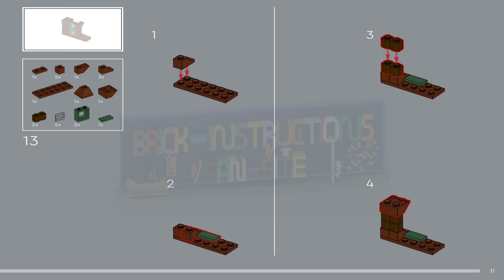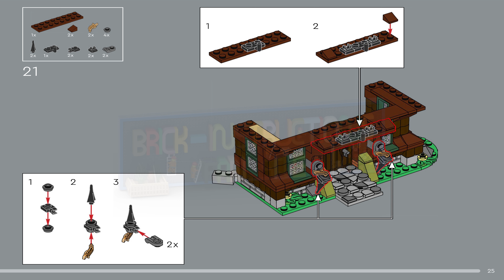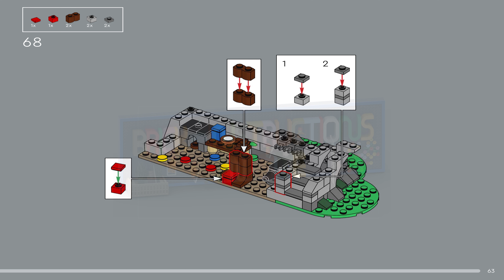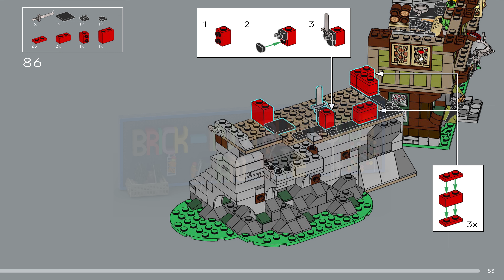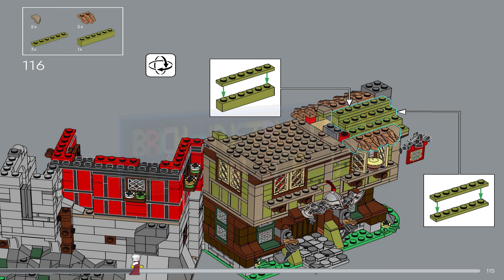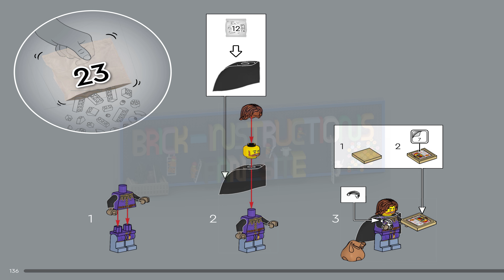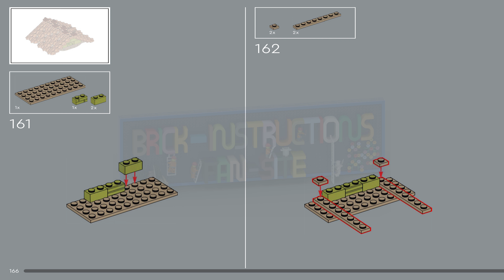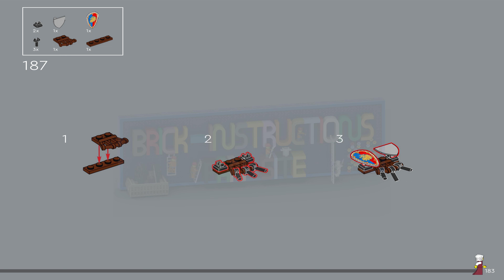LEGO instructions - Icons - 10332 - Medieval Town Square (Book 2)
How to build the 2024 Lego Set 10332 - Medieval Town Square

Discover a place for relaxation with the LEGO® Icons Medieval Town Square (10332) model building set for adults. A great gift for history-lovers, this premium-quality set reimagines the cherished 2009 Medieval Market Village playset with the village of Felsa, home to new stories and quaint buildings from a bygone era, including the old farmhouse, cheese factory, Broken Axes Inn, shieldsmith’s workshop and the watchtower.

Enjoy an immersive solo or group building project as you recreate age-old objects and buildings with intricate interior and exterior detailing. Choose different configurations to create captivating displays and create fun storylines with a vintage lineup of minifigure characters, including a crook, carpenter, tax collector, tapestry weaver, shieldsmith and tower guard.

Check out the wide range of LEGO creative building sets (sold separately) designed for adults. The LEGO Builder app features a digital version of the building instructions included with this set.

Medieval village building set for adults – The LEGO® Icons Medieval Town Square reimagines the 2009 Medieval Market Village set with the village of Felsa, home to new stories and age-old buildings

What’s in the box? – Everything you need to build the old farmhouse, cheese factory, Broken Axes Inn, shieldsmith’s workshop, watchtower and an array of objects and accessories, plus 8 minifigures

Features and functions – This LEGO® Icons set is packed with fun details, including a crane in the carpentry workshop and a secret compartment in the guest room of the Broken Axes Inn

Creative building set – Choose different display configurations and stage fun storylines with the crook, carpenter, tax collector, tapestry weaver, shieldsmith and tower guard minifigure characters

LEGO® gift idea for history-lovers – Give this LEGO Icons Medieval Town Square construction set as a gift for adult fans of history, medieval home decor and classic LEGO sets

Includes digital building instructions – The LEGO® Builder app features a digital version of the building instructions included with this LEGO Icons construction set

LEGO® projects for adults – Discover a space for relaxation with the wide range of LEGO creative building sets (sold separately) designed specifically for adults

Dimensions – The watchtower in this 3,304-piece LEGO® Icons Medieval Town Square building set measures over 10 in. (25 cm) high, 14 in. (36 cm) wide and 4.5 in. (12 cm) deep